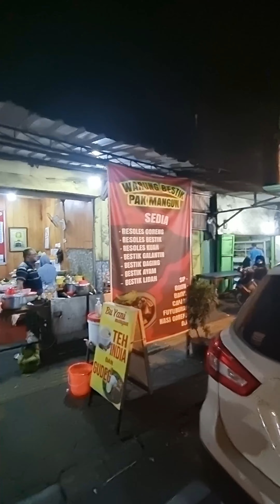Bistik Pak Mangun Solo - Kuliner khas Solo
Bistik pak Mangun, kuliner solo, selat solo, bestik solo, sop galantin solo, nasi goreng bungkus telor

Bistik Pak Mangun
Alamat: Jl. Perintis Kemerdekaan No.77, Bumi, Kec. Laweyan, Kota Surakarta
Jam buka: 16:00 - 22:00